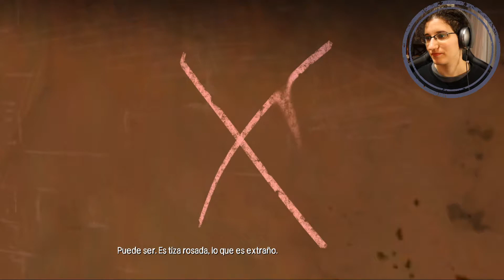UN CAMINO LARGO POR DELANTE | The Walking Dead [EP3] | #10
Yordlecillos míos, tras los acontecimientos vividos en la granja, retomamos TheWalkingDead para atender a la realidad: no podemos continuar por más tiempo en el hotel... y la paranoia y el humor no abogan por la cooperación. ¡Puedes obtener más información desplegando el cajón de descripción!

[Esta serie fue fruto de un streaming y solo ha estado disponible para los Mecenas de Nivel 1 hasta su estreno!

► ¡DONACIONES DIRECTAS!

TheWalkingDead©, released by TelltaleGames©
Original Soundtrack by Jared Emerson-Johnson